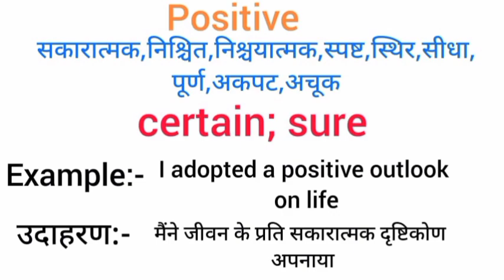Positive meaning in hindi | positive ka matlab kya hota hai | word meaning English to hindi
positive meaning in hindi
positive ka matlab kya hota hai
english to hindi
word meaning
what positive
positive का हिंदी अर्थ